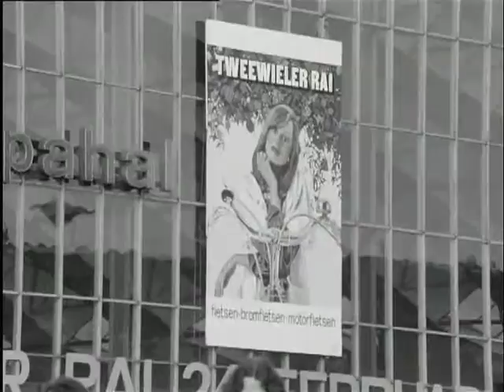A lot of news on bike-RAI (Weeknummer 73-10) 🔴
Description (more): The second bike-Rai in Amsterdam, with bicycles, mopeds and motorcycles. Including children's bikes, an experimental electrical bicycle, exercise bikes and a helmet lock.